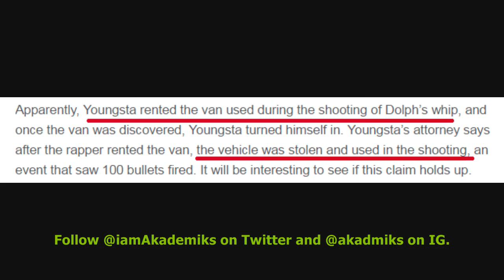Police Claim that Blac Youngsta Rented Van used in incident w/ Young Dolph. He says It was Stolen